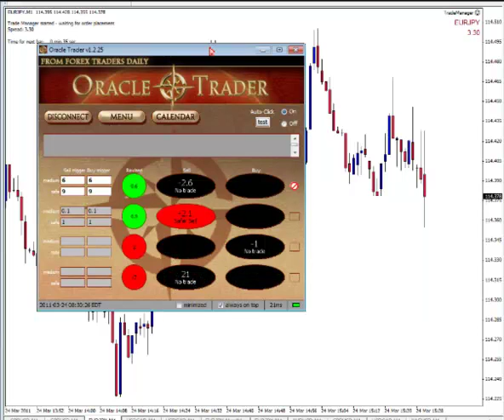March 24, 2011 US Durable Goods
The March 24, 2011 US Durable Goods report came out this morning, pretty much as expected, with low deviation resulting in a no trade.